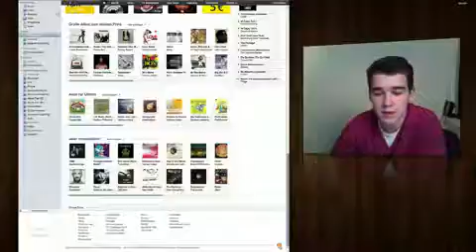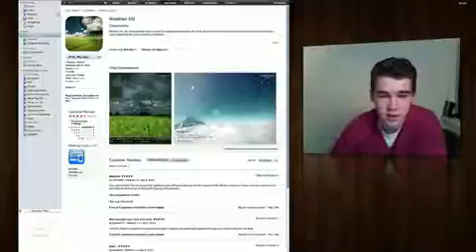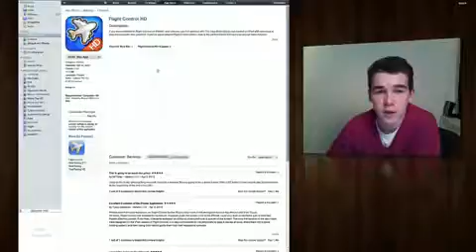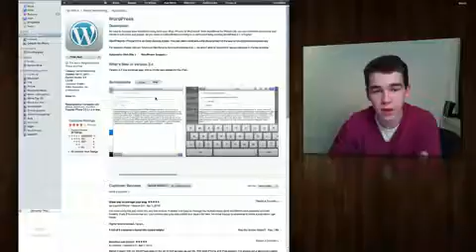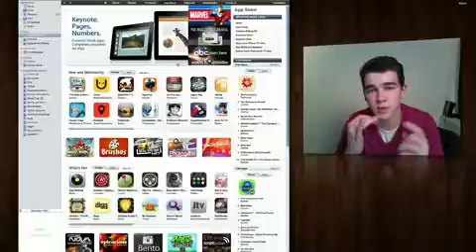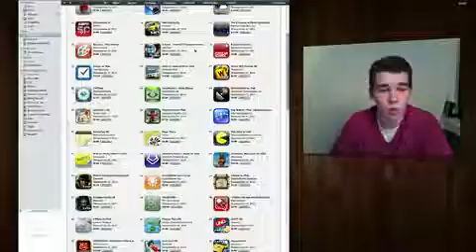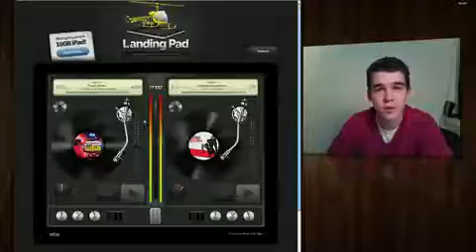iPad iPhone Apps - Was Wie viel Weshalb 679